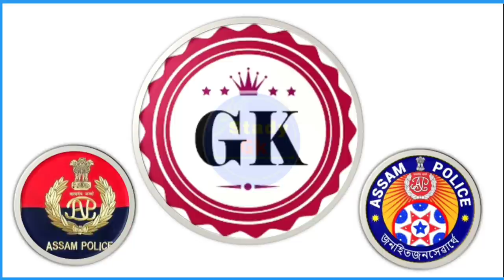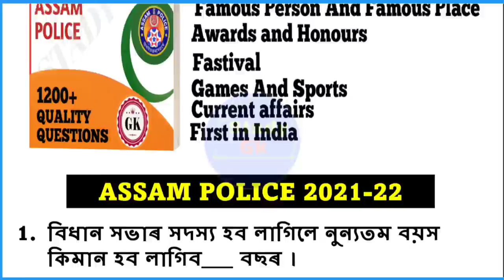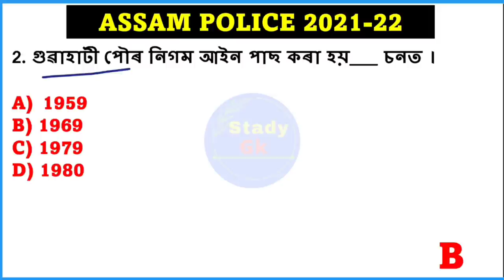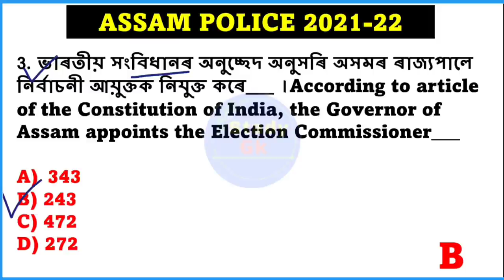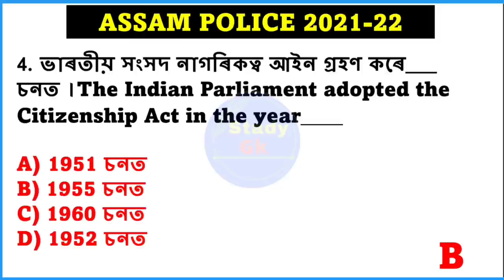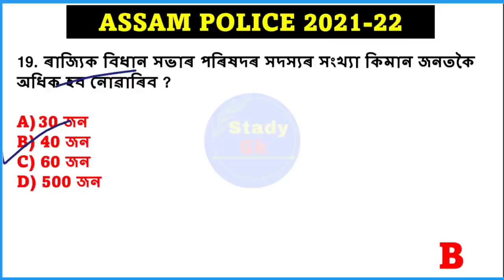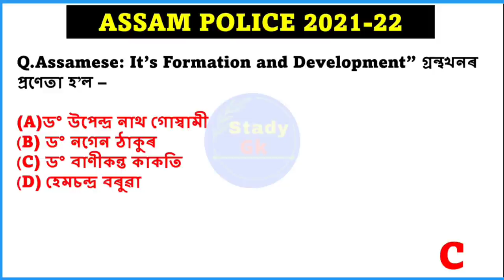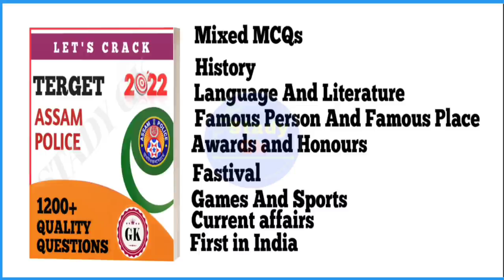Assam Police Exam 2022 | Assam Police Preparation | Stady gk | Assam Police AB/UB